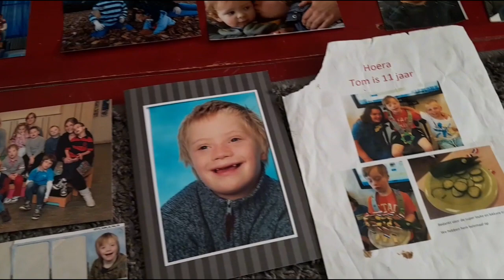foto's van vroeger